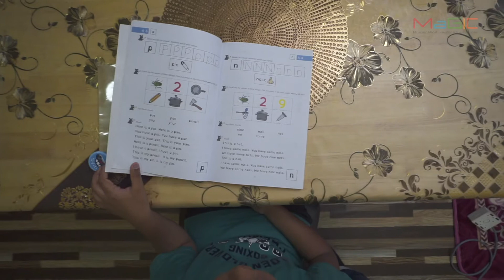PUSH - MyReaders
MyReaders is a non profit organization, started to help students to be able to read in English.

Please head to their Lazada Page to support their impact by purchasing their product